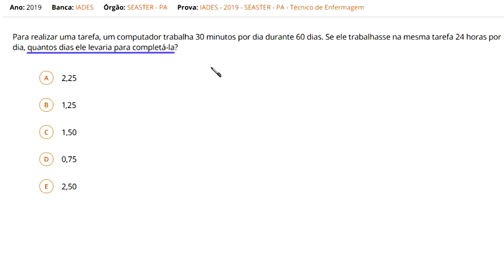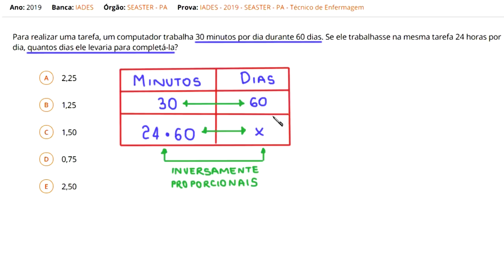REGRA DE TRÊS SIMPLES - CONCURSO - SEASTER - PA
uma resolução para a seguinte questão:

Para realizar uma tarefa, um computador trabalha 30 minutos
por dia durante 60 dias. Se ele trabalhasse na mesma tarefa
24 horas por dia, quantos dias ele levaria para completá-la?

a) 2,25
b) 1,25
c) 1,50
d) 0,75
e) 2,50

Ano: 2019

Banca: IADES

Órgão: SEASTER - PA

Prova: IADES - 2019 - PA - Técnico de Enfermagem

Fortaleza - CE
60840974

Sony Vegas

Atube Catcher

MICROFONES

Lapela Sony: ECMCS3